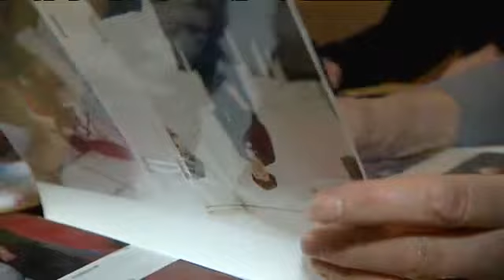France3 Senior Normandie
Interview par FR3 Normandie d'un  pratiquant d'Aïkido senior !